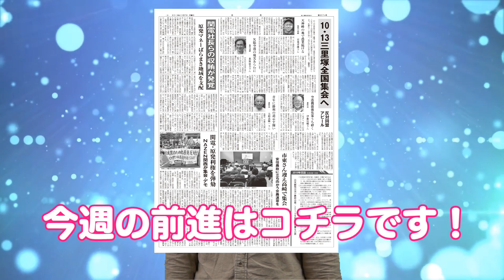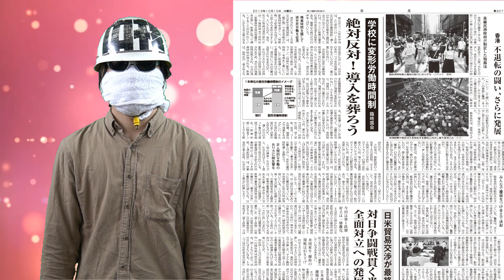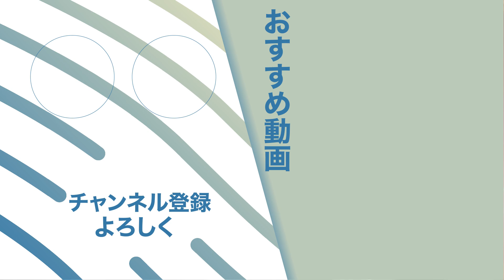「公安・西澤の暴言！」前進チャンネル第225回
10･13三里塚全国集会へ
三里塚芝山連合空港反対同盟よりアピールが掲載されています

旭川弾圧　A同志を奪還
１０月２日、道立旭川東高校で星野絵画展の案内ビラを配布したことをもって「建造物侵入」で不当にも逮捕されていたA同志は不起訴・釈放されました！

全学連国賠　公安・西澤が暴言
9月30日、東京地裁で全学連大会襲撃事件国家賠償請求裁判が行われました。今回は被告側の公安警察官・山本清仁と西澤雄の証人尋問が行われました。そのなかで弁護団の追及に対し、公安・西澤は「いちいち適法かどうか確認しないと（公務執行妨害で）逮捕できないんですか？」とメチャクチャな発言をしました。

学校に変形労働時間制　絶対反対！　導入を葬ろう
萩生田文科大臣は、臨時国会で公立学校への「１年単位の変形労働時間制」導入のための法改悪を行おうとしています。
変形労働時間制は、８時間労働制の原則への攻撃です。労働時間ではなく、残業代の削減が目的であり、資本にとって都合のよい働かせ方にすぎません。
非人間的な労働に対抗するため、11･3労働者集会への結集を呼びかけています。(動画より)

台風15号で被災した三里塚芝山連合空港反対同盟を支えよう！
‹三里塚芝山連合空港反対同盟へのカンパ送り先›

〈郵便振替〉００１３０―０―５６２９８７　三里塚芝山連合空港反対同盟
〈銀行口座〉みずほ銀行成田支店　普通預金２０７４１３５　イトウノブハル

2周年記念企画第2弾としてTシャツを集会場などで販売中。
一着2000円。
DMを頂ければ郵送販売も可能です。

また、委託販売も行っています。
委託のため、若干値段は高くなっていますので御了承ください。

6000万労働者と結びつく政治新聞『前進』の発行体制を防衛･維持･発展させるため、人生をかけた夏期カンパをお願いします！

カンパ振込先：ゆうちょ銀行
【郵便振替】「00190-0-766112 全日本学生自治会総連合」
【他金融機関からの振込用番号】「〇一九（ゼロイチキュウ）店（019）当座 0766112」

サブチャンネルでZNN（前進ニュースネットワーク）開設しました。